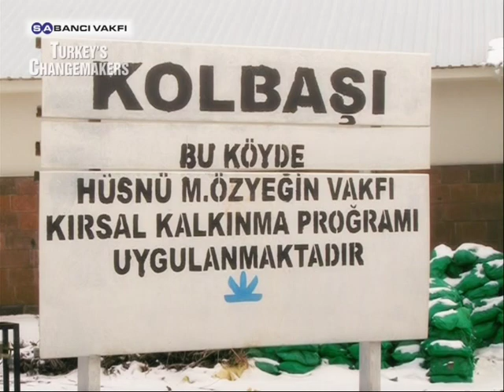Nurcan Baysal | 3. Sezon | Fark Yaratanlar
"Fark Yaratanlar" programının 10 Şubat 2012 tarihindeki konuğu, Bilkent Üniversitesi'ndeki kariyerini bırakarak, memleketi Diyarbakır'a dönerek sivil toplum alanında çeşitli çalışmalar yürüten Nurcan Baysal.

BM Kalkınma Programı'nda çalışırken, Diyarbakır'da kadın kuruluşlarının güçlenmesi için çeşitli çalışmalar yapan Baysal, Güneydoğu Anadolu Kadın Girişimcilik Danışma Kurulu'nun kuruluşunda yer aldı. 2005 yılında 3 arkadaşıyla beraber Diyarbakır Kalkınma Merkezi Derneği'ni kuran Baysal, zorunlu göç, kırsal kalkınma ve yoksullukla ilgili bir takım çalışmalar yürüttü. 2009 yılında Diyarbakır Siyasal ve Ekonomik Araştırmalar Enstitüsü'nün kurucu üyelerinden biri olan Baysal, sivil topluma adadığı hayatında son olarak kırsal kalkınma üzerine yoğunlaştı.

Turkey's Changemakers - Fark Yaratanlar - Nurcan Baysal (S03- E08)

Nurcan Baysal

Fark Yaratanlar